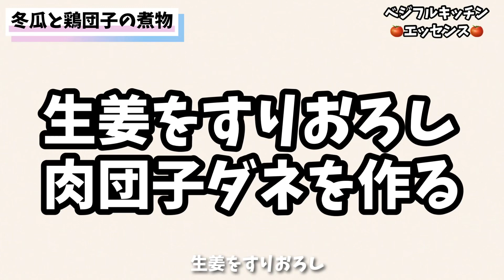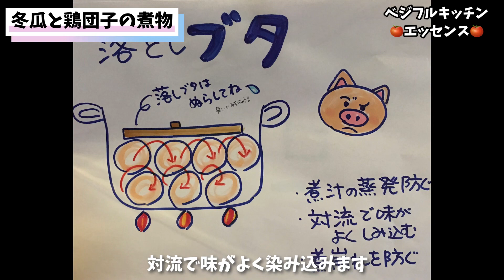174.冬瓜下処理と冷凍・冬瓜と鶏団子の煮物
【冬瓜と鶏団子の煮物】
《材料》2〜3人分
・冬瓜小1個（過食部600g)
・鶏モモひき肉200g
(塩小さじ1/4.　酒大さじ1/2.生姜おろし少々)
・三つ葉適量

《煮汁》
・だし汁500ml
・塩小さじ1
・酒大さじ1/2
・水溶き片栗粉
　(片栗粉小さじ2.水大さじ1.5)

【Winter melon and chicken meatball stew】

・1 small winter melon (600g overeat portion)
・200g ground chicken thigh
・Seasoning: 1/4 teaspoon salt
・1/2 tablespoon sake
・A little grated ginger
・Mitsuba (Japanese parsley)

○Stew liquid
・500ml dashi stock
・1 teaspoon salt
・ 1/2 tablespoon sake
・Water-dissolved potato starch
・2 teaspoons potato starch

《作り方》
①冬瓜の下処理
8等分にカット､皮とワタとタネを取り除く。皮側の緑色の部分に分量外の粗塩を擦り込む。(塩磨き:緑色をきれいに残す)
熱湯に入れ8分茹でて冷水にとる。食べやすい大きさに切る

②鶏ひき肉に塩､料理酒､おろし生姜を入れてよく練り､団子を作る。

③鍋にだし汁､塩､酒を入れて沸かし､鶏団子を入れ5分煮て取り出す。煮汁に下処理済みの冬瓜を入れて落とし蓋をし弱火で10分煮て.鶏団子を戻し入れ､5分煮る。

④器に鶏団子と冬瓜を盛り付け､残った煮汁に水溶きを加えて熱しトロミをつけたらかける。三つ葉をのせる

※冬瓜は塩磨きで色鮮やかにする。先に鶏団子を煮た旨味の汁で冬瓜をやわらかくなるまで煮る。